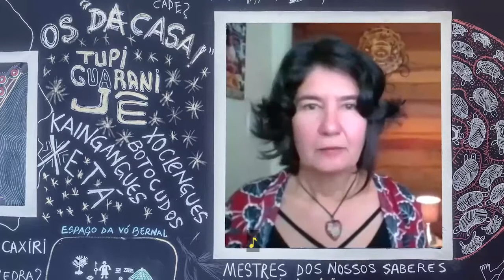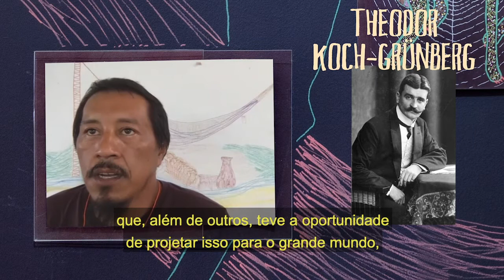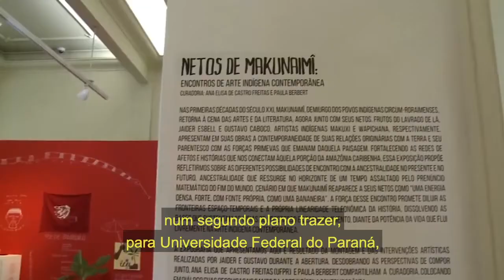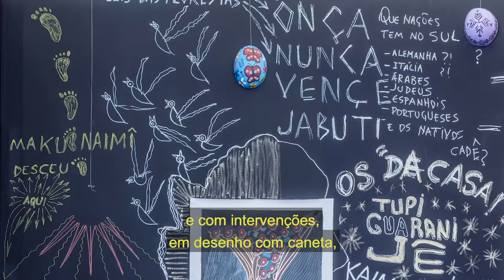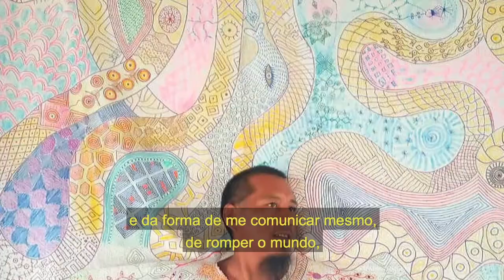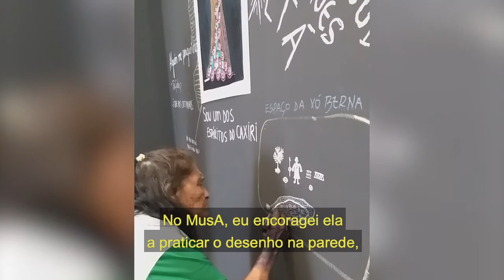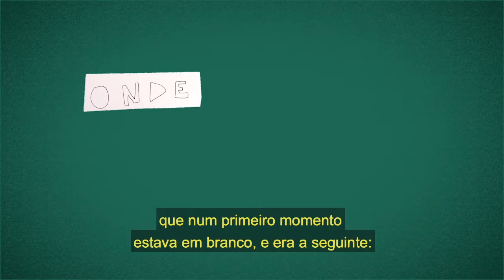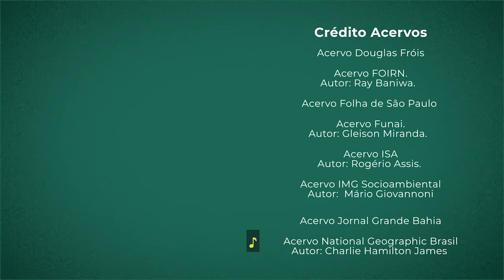LSE - Catálogo da Exposição Netos de Makunaimi: encontros de arte indígena contemporânea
A exposição "Netos de Makunaimi: encontros de arte indígena contemporânea",

promovida pelo Grupo PET Litoral Indígena/PROGRAD/MEC em parceria com a Coordenadoria de Cultura da PROEC/UFPR, dá continuidade ao movimento artístico iniciado no Abril Indígena de 2019, com a exposição "O Renascimento de Makunaima na Arte Indígena Contemporânea", no Museu Paranaense.

No Museu de Arte da UFPR – MusA a exposição foi aberta em 27 de novembro de 2019, com previsão de encerramento no dia 30 de abril de 2020, entretanto, devido à pandemia o museu teve suas atividades presenciais suspensas em 16 de março de 2020.

Com o intuito de aproximar a exposição do público a equipe do MusA propôs e realizou esse vídeo catálogo. Inclusive, considerando a democratização de acesso o apresenta em cinco versões, a convencional, com legendas em inglês, Libras, audiodescrição (AD) e legendagem descritiva (LSE). Você acessa as demais versões na playlist “Vídeo catálogo”.

Assista, compartilhe!

Ficha técnica: 🎬 🎥

Pesquisa
Mariana Gonzalez Leandro Novaes

Karla Nascimento

Produção
Kleiton Costa

Animação
Mateus Klein

Edição
Guilherme Busato
Mateus Klein

Roteiro e narração de audiodescrição
Raquel Carissimi

Consultoria de audiodescrição
Luis Gustavo Moreira de Andrade

Legendagem descritiva
Cristiane Lemos

Consultoria de legendagem descritiva
Larry Ribeiro Pinto

Superintendência de Inclusão, Políticas Afirmativas e Diversidade da UFPR (SIPAD)

Marly Pessoa

Guilherme Busato

Realização:
Universidade Federal do Paraná
Pró-Reitoria de Extensão e Cultura (PROEC)
Museu de Arte da Universidade Federal do Paraná (MusA UFPR)

Entrevistados
Ana Elisa de Castro Freitas
Gustavo Caboco
Jaider Esbell
Paula Berber

Créditos Acervos:
Acervo Douglas Fróis
Acervo FOIRN. Autor: Ray Baniwa.
Acervo Folha de São Paulo
Acervo Funai. Autor: Gleison Miranda.
Acervo ISA, autor: Rogério Assis.
Acervo IMG Socioambiental. Autor:  Mário Giovannoni
Acervo Jornal Grande Bahia
Acervo National Geographic Brasil. Autor: Charlie Hamilton James.
Acervo pessoal Ana Elisa de Castro Freitas
Acervo pessoal Gustavo Cabocco
Acervo pessoal Jaider Esbel
Acervo pessoal Karla Nascimento
Acervo Revista Trip. Autor: Chema Llanos
Acervo Sputnik. Autor: Eraldo Peres.
Acervo Taquiprati
Acervo do Youtube. Autor: Djuena Tikuna.
Acervo Wikimedia Commons. Autor: Michele Rizzo
Acervo Wikimedia Commons.

CRÉDITOS - EXPOSIÇÃO

Pesquisa e concepção: Ana Elisa de Castro Freitas

Curadoria: Ana Elisa de Castro Freitas e Paula Berbert

Direção de produção: Ana Elisa de Castro Freitas

Artistas:
Gustavo Caboco
Jaider Esbell
Vó Bernal Meriná - Bernaldina José Pedro
Alan Paraná Costa
Calita Rodrigues
Juliana Kerexu Mirim Mariano
Rian Luiz Paraná
Ricardo Werá

Equipe de apoio de produção:
Ana Caroline Neres
Ivanizia Ruiz Guimarães
João Francisco Kleba Lisboa
Matheus Nunes Lopes
Tainara Gagnin de Oliveira

Equipe de apoio de montagem:
Damiana Bregalda
Marjana Vedovatto
Nathalia Drumond Prado Jardini

Apoio: MAE/UFPR
Promoção: Grupo PET Litoral Indígena
Realização: MUSA - PROEC UFPR